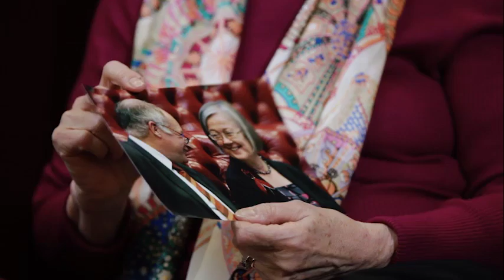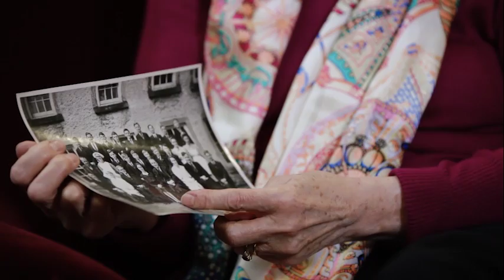Baroness Hale: the only woman lawyer on the Supreme Court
This is a ground-breaking project, building the only digital platform of stories, videos and arte facts dedicated to the journey of women in law.